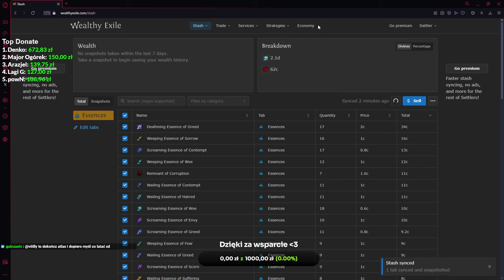Ta Strategia Jest Przegięta... (12+div/hr) - PoE 3.25 - Mój Atlas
00:00 Wstęp
00:16 O Strategii
00:52 Atlas Tree
02:57 Scaraby
03:44 T7 czy T16?
05:56 Jak Rollować Mapy
07:41 Co Dalej?
08:08 Profit
09:16 Zakończenie

PoE
PoE Polska
PoE 3.25
Farming Strategy
Farming Strat
PoE 3.25 Farming Strat
Essence
Essence Explosions
Gold
PoE 3.25 Atlas Tree